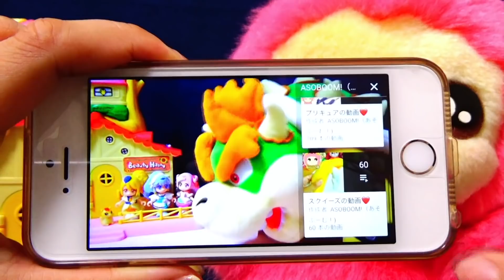プリキュアクーナッツUFOキャッチャーであそぼう！500円チャレンジでGetできるかな？？